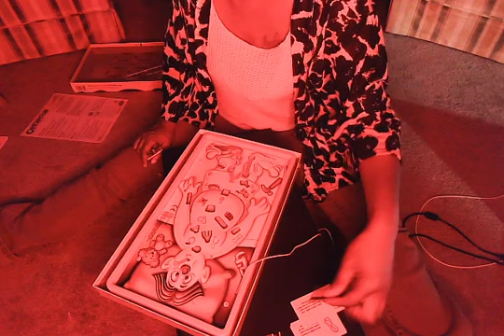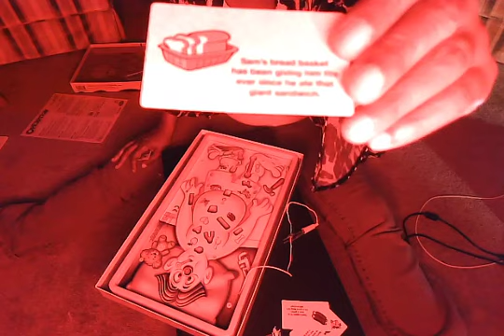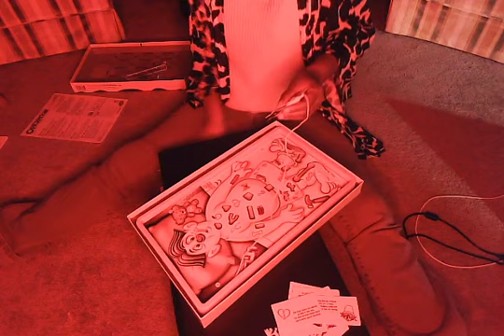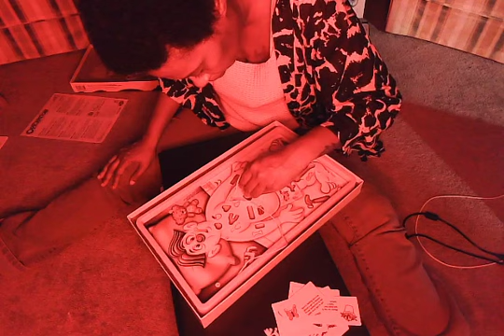Sam Gets BBL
The Cougar Performs Major Surgery Of All Time